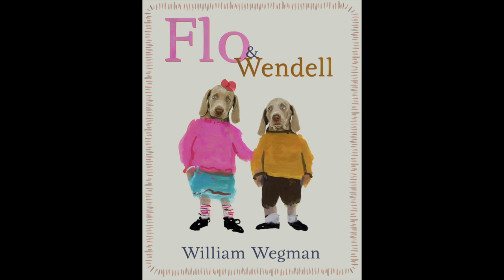William Wegman Painting Flo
William Wegman's new book "Flo & Wendell" is available now!